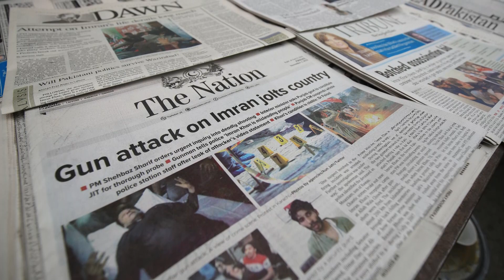PM Modi is praised by Pakistani media; it says he has 'brought India to a point...'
indian army
join indian army
indian navy
air force
drdo
indian air force
officer in the army
join indian navy
armed force medical
brahmos missile
airforce result 2021
brahmos
iaf
drdo fullform
fighter jet
indian army rank
amca
fighter plane
indian army bharti 2022
ranking in the army
astra
f22 raptor
indian air force status
night fighters
soldiers of india
indian military
mig 29
army indian army
army medical
air force station
airforce y group
chinese fighters
drdo recruitment
garud commando
tejas mk2
air force ones
air force rank
air man
armed forces
brahmos 2
fighter jet in india
indian air force rank
indian army officer
indian submarine
join indian army 2022
join indian army nic
naval academy india
rafale jet
su35
sukhoi 30mki
air force day
akash missile
army day in india
army rank in india
drdomts
f 18 super hornet
hal tejas
indian army bharti
indian army ka
lca tejas
mirage 2000
su30
brahmos missile range
drdo jobs
f35 fighter jet
future fighter
general of indian army
headquarter of drdo
indian indian army
para military
sukhoi su57

india reaction
pak media
pakistani media
reaction pakistan
amca fighter jet
amca

current affairs
gk questions
general knowledge
gktoday
utkarsh current affairs
gk hindi
gk today current affairs
lucent gk
static gk
current affairs for upsc
gk today
vision ias current affairs
general awareness
gk quiz
kumar gaurav sir current affairs
samanya gyan
gk gs
current gk
100 easy general knowledge questions and answers
gk knowledge